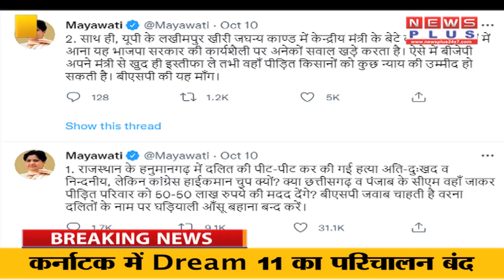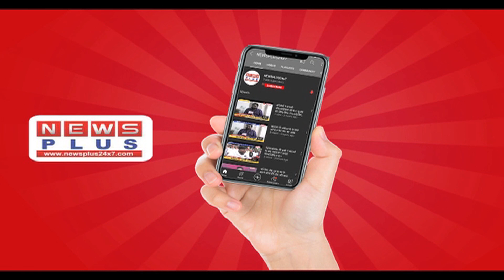चुनाव आते ही राजनैतिक पार्टियों के बदले रंग--NEWSPLUS